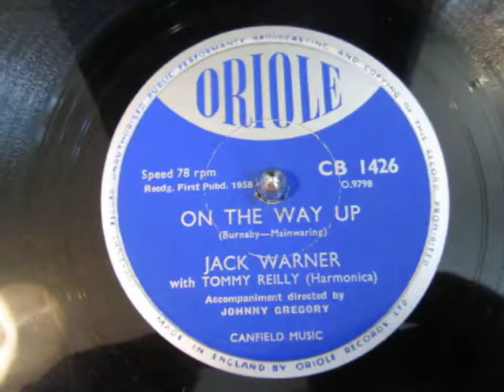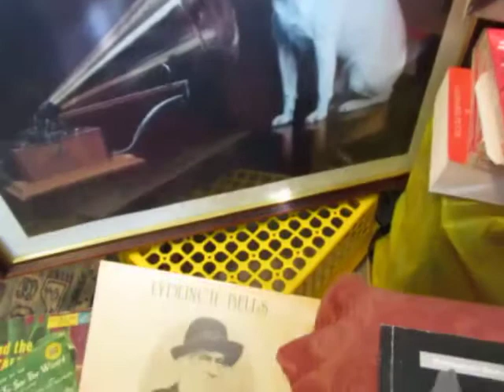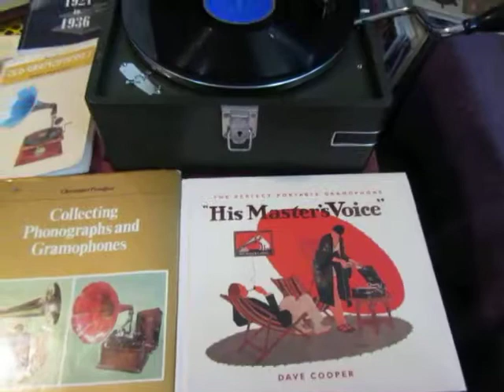On The Way Up - Jack Warner - Inspirational Song - 78 rpm - HMV 102 Gramophone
Here's an inspirational song  "On The Way Up" sung by Jack Warner the British actor forever to be fondly remembered as the Legendary London Bobby (Policeman) Dixon of Dock Green a long running BBC Television series that ran from the late 1950's until 1975. from a 78 rpm record recorded in in 1957.

Jack Warner was a very successful actor in British movies before he moved over to TV  this record was made to capitalise on his phenomenal popularity as the TV Bobby Dixon of Dock Green,and this was a rather good B Side. He was born of working class stock in London's East End ,and is buried in the East London Cemetery  in Newham East London, though I am not sure a record still exists of his actual grave as no photo appears of it on the net that i have found.

Show less

Jack Warner, OBE (born Horace John Waters, 24 October 1895 – 24 May 1981) was an English film and television actor. He is closely associated with the role of PC George Dixon, which he played in the 1950 film The Blue Lamp and later in the television series Dixon of Dock Green from 1955 until 1976, but he was also for some years one of Great Britain's most popular film stars.